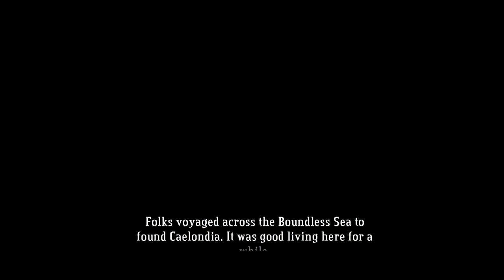Bastion - Part 3 - The Melting Pot and The Sundown Path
Hello there!
Today i've started to play Bastion again. A game which i previously completed two times, back to back! That's how amazing this game is in my opinion.
It's an awesome Action-Adventure with constant narration. I didn't include a webcam or audio-commentary on my end for that reason. Just lean back, and enjoy!
The series will be split up into chapters for each level, or every two levels - depending on the length of each level.